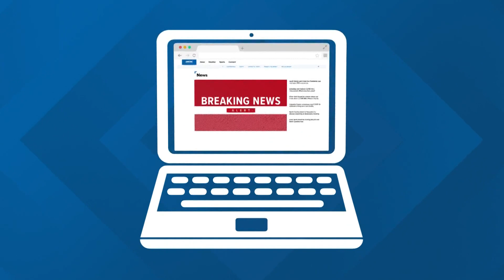Coolest thing made in North Carolina contest